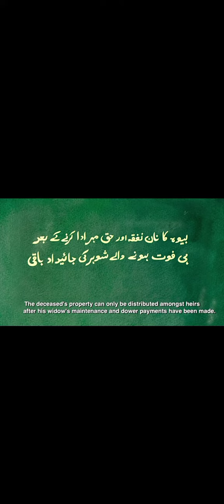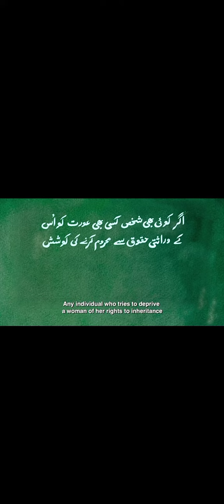Warasat main kes kes ka hissa hota hai